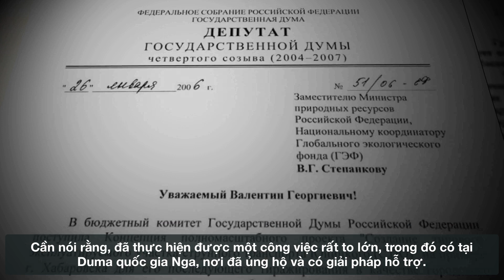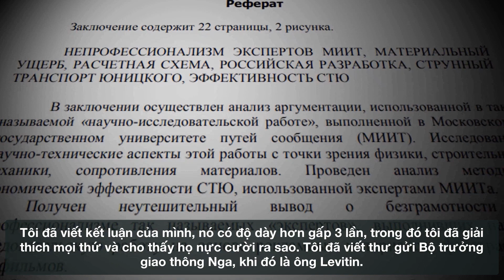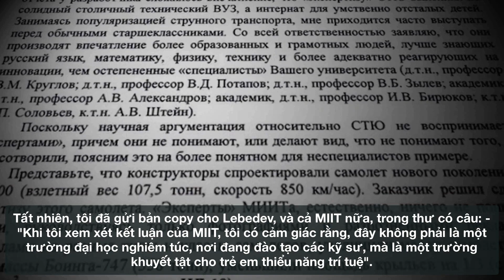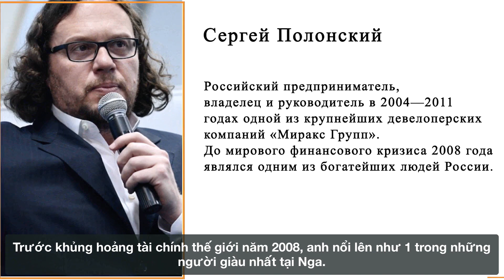P5 UNITSKY VÀ CUỘC GẶP GỠ VỚI TỔNG THỐNG PUTIN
🌈 HƯỚNG DẪN ĐẦU TƯ SKYWAY HIỆU QUẢ TỪ A - Z: Zalo 📲 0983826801

🌈 Chúng ta đã bỏ qua nhiều Cơ Hội sở hữu cổ phần từ lúc sơ khai của các tập đoàn lớn như: Amazon, Apple, Facebook, Google, Alibaba, Tesla,...

➡️Thì hôm nay bạn có cơ hội sở hữu cổ phần tập đoàn công nghệ vận tải Quốc Tế SkyWay. Tiềm năng công nghệ vận tải giải quyết triệt để ùn tắc, tai nạn giao thông, ô nhiễm môi trường. Triển vọng chiếm tới 50% thị trường vận tải  trên toàn thế giới.Đừng quên bấm đăng ký kênh youtube của Tuyết Lê uST để nhận được những giá trị hữu ích về đầu tư cổ phần doanh nghiệp trước IPO và được tư vấn sở hữu cổ phần công nghệ giao thông thông minh uST.
. Website chính thức của Skyway Group trên wikipedia

2. Website của Trung tâm Công nghệ đổi mới Srtip

3. Website chính thức của Unitsky String Technology

4. Website của chủ tịch tập đoàn, nhà khoa học

5. Website công ty quỹ Sky World Community, đơn vị huy động vốn duy nhất của tập đoàn

‼️Và rất rất nhiều thông tin trên các kênh truyền thông uy tín nhất của thế giới

TuyếtLê unitsky ust sky swc Unitsky_Group SWC Sky SkyWorld UST UST_Việt Nam.